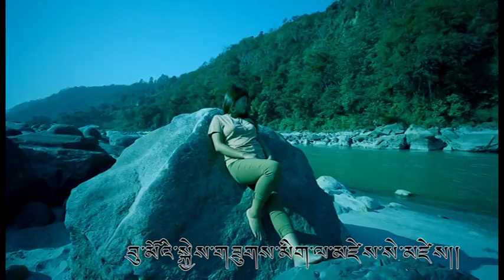VTS 06 1 ཆོད་སེམས་ཀྱི་སྒྲོན་མེ། ཨ་མདོའི་ཕོ་ཉའམ་དངོས་གྲུབ། དྲ་འགོད་པ་གྲགས་པ། 6